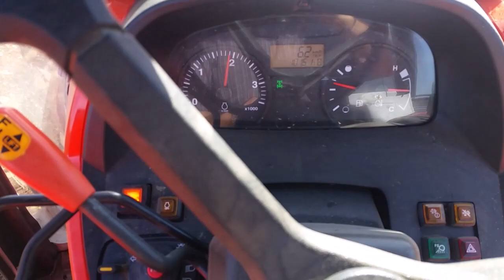Kubota M7060 Power tractor